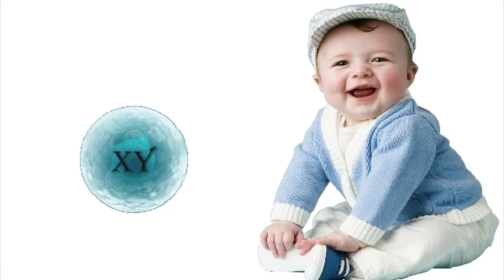Genetics behind the colour or the smartness of the baby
This video is in response to many viewers questions about how to make sure their unborn baby is fair, smart and intelligent.

This video is part of the weekly pregnancy series. In this video we see what Anjali experiences in her 26th week of pregnancy.